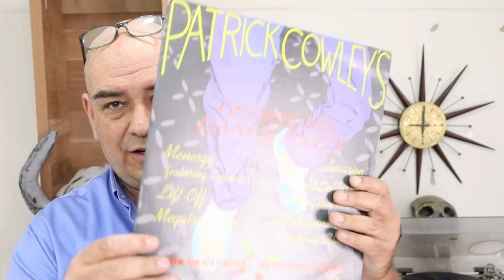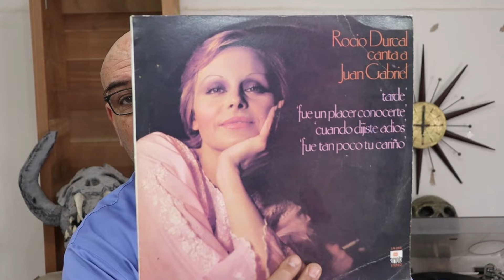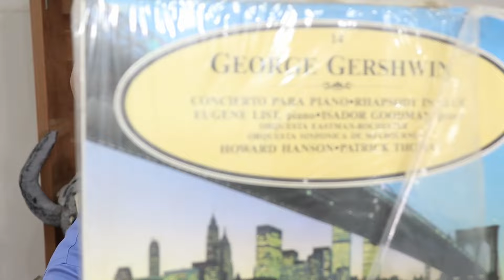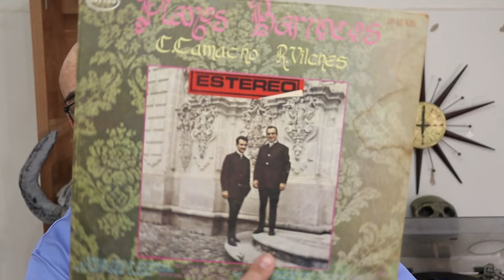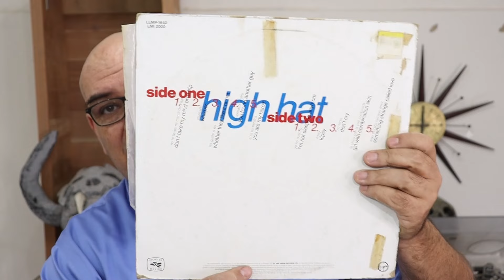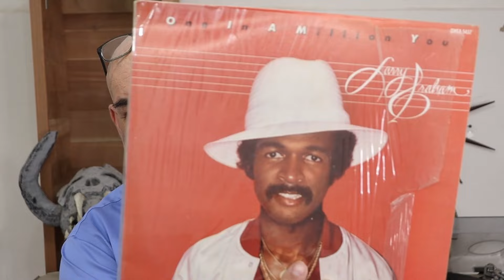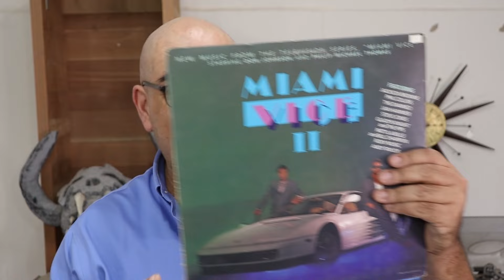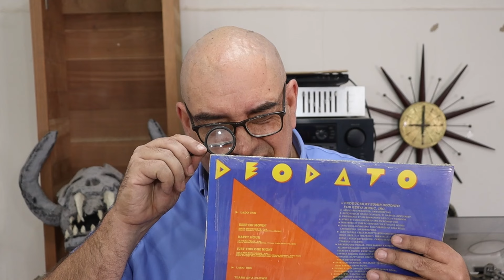Rescatadores de Vinilos 95, me encontre unos discos de vinilo que pense que ya los habia acabado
Buscandole a la coleccion de discos me encontre un escondite en unos locker donde tenia unos discos que pensa que ya habia terminado, vamos a checarlos en mermas